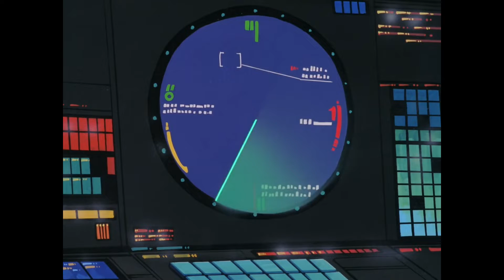ULTRAMAN USA - A AVENTURA CONTINUA (HD) - 1987 | Dublagem Dublavideo - Dublado em Português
ULTRAMAN USA - A AVENTURA CONTINUA (HD) - 1987 | Dublagem Dublavideo
(ウルトラマンUSA, Urutoraman Yū Esu Ē, Ultraman USA)

Ultraman: A Aventura Começa  é um filme de animação de 1987 produzido pela Hanna-Barbera e a  Tsuburaya Productions e animado em conjunto pelo Studio Sign e Ashi Productions.
Foi lançado nos cinemas dos Estados Unidos em 12 de outubro de 1987 e no Japão, bem depois, no dia 28 de abril  de 1989.

Um trio de pilotos acrobáticos , chamados de "Flying Angels" (Scott Masterson, Chuck Gavin, e Beth O'Brien), passam por um acidente terrível, mas antes de morrer, são capturados em um flash de luz e saem ilesos. Mais tarde eles são informados por um agente de uma agência de manutenção da paz interestelar (cuja identidade secreta é o zelador em um campo de golfe) que eles se fundiram aos guerreiros do planeta Altara em M78 que vieram para a Terra para capturar monstros que escaparam do planeta Sorkin.  Eles, então, se tornam a Força Ultra, com sede dentro de Mount Rushmore, e são assistidos por um trio de robôs, (o pequeno Andy, o forte Samson, e o trêmulo Ulysses).